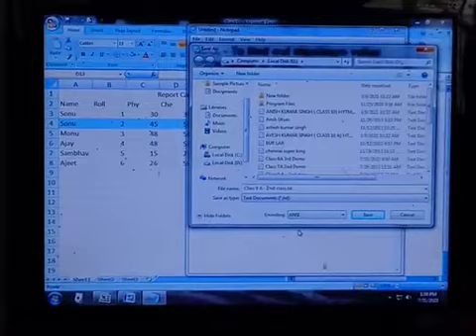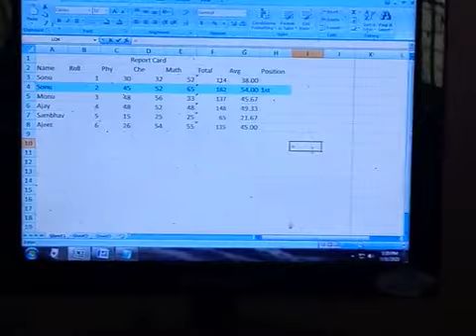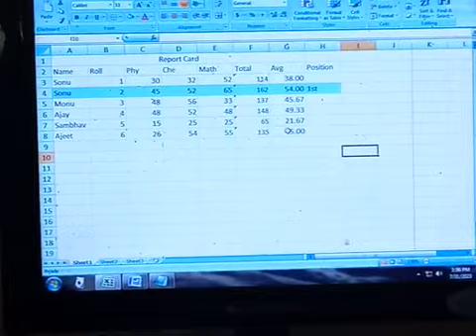9A - MS - Excel 3rd part - 5th of 12th Parts - How to Learn MS Excel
Formatting of Excel Sheet
MAX Formula
MIN Formula
COUNT Formula
COUNTA Formula
PRODUCT Formula
AVERAGE Formula
Sorting of Records in ascending or descending order
Filteration of Record
How to find out position or grade in Excel with the help of MAX or MIN Formula
How to insert colon and row in word table
How to merge and split cells in word table
Merge Cell in MS Word
Split Cell in MS Word